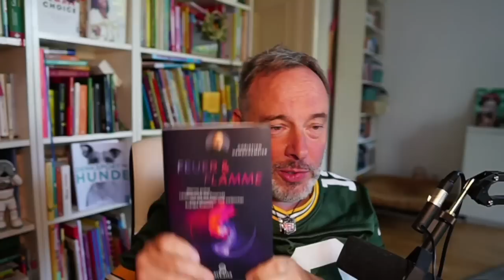Muss / soll / kann ich mich beim Mann melden nach dem 1. Date in 2023?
Ist es 2023 egal, wer sich als erster meldet nach dem 1. Date? Vielleicht, vielleicht auch nicht;))
Neues Buch ist da